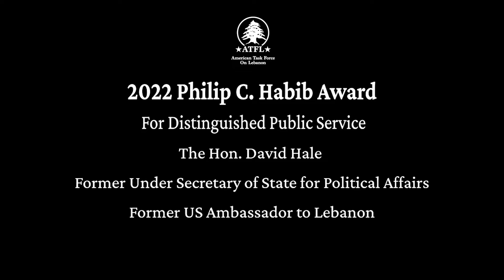2022 Philip C. Habib Award For Distinguished Public Service: The Hon. David Hale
The American Task Force on Lebanon (ATFL), a leadership organization of Americans of Lebanese heritage, hosted its annual dinner on May 11 at the Fairmont Hotel in the Georgetown neighborhood of Washington, DC.

Themed, “A Tribute to the Courageous People of Lebanon,” the event gathered together US officials, business and civic leaders, and Americans of Lebanese descent to send a clear message of solidarity to the Lebanese people, who are suffering from record-high levels of poverty and are mere days away from the May 15th parliamentary election and to the US government about the necessity of continued US engagement with Lebanon.

At the dinner, Ambassador David Hale was honored for his leadership and contributions to the US and Lebanon with the 2022 Philip C. Habib Award for Distinguished Public Service.